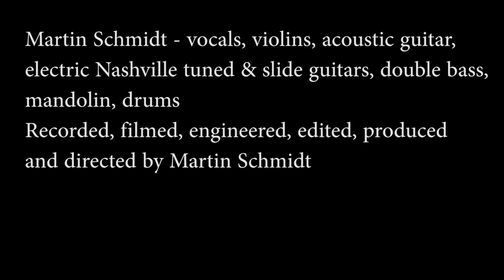Martin Schmidt - Oberpfalz (Georg Ringsgwandl)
This is my cover version of Georg Ringsgwandl's beautiful song "Oberpfalz". Check it out!